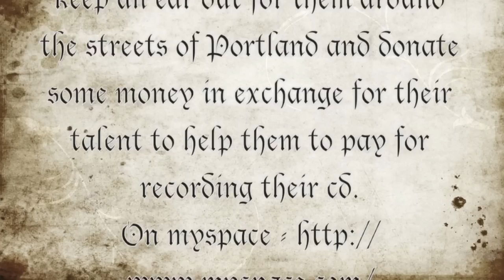The Ghost Town Rejects - The streets of Portland, Oregon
The Ghost Town Rejects play "blackened folk punk". Definitely their own style. They are very entertaining and very good at what they do.
Members:
Among Many others:
Pitch: Guitar, Washboard, banjo, mandolin
Benjamin: Accordion, Piano
Mickey: Banjo
Dana: Guitar, Mandolin
Sasha: Washtub Bass
Alicia: Washtub Bass
Jay Crash:bass

Keep an ear out and you may be lucky enough to find them performing somewhere on the streets of Portland. Don't forget too toss them some change or a buck or two so they can record their cd soon.